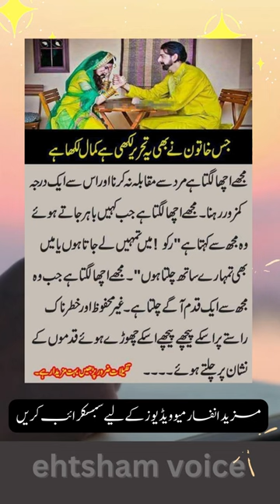Mujhe acha lagta hai mard se mokabila na karna